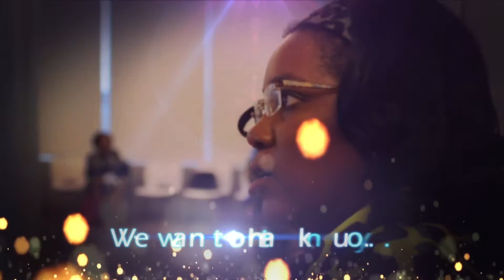2016 HAPPY NEW YEAR PROMO ABSC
The video captures a few pictures from our conference in October, 2015; our first trip to Kigali, Rwanda; our planning meeting in Ft. Lauderdale; and a few other smiles along the way.